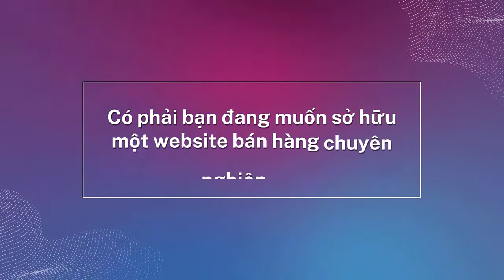9 bài học xương máu tôi đúc rút khi startup, người trẻ nên đọc để tránh đi vòng vo, mất cả cuộc đời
9 bài học xương máu tôi đúc rút khi startup, người trẻ nên đọc để tránh đi vòng vo, mất cả cuộc đời
1️⃣ Tặng tên miền quốc tế trị giá 300K
2️⃣ Tặng hosting cực khủng 8000 mb trị giá 800K
3️⃣ Tặng phần mềm diệt mã độc bản quyền Imunify trị giá 1600K
4️⃣ Tặng logo đẹp giản dị trị giá 300K
5️⃣ Tặng banner đẹp trị giá 300K
6️⃣ Tặng công nhập liệu 30 sản phẩm hoặc bài viết trị giá 900K
7️⃣ Tặng bảo mật website SSL miễn phí trọn đời giúp website bảo mật hơn.
8️⃣ Tặng công cài đặt 01 chiến dịch quảng cáo Google Ads trị giá 1000K
🏠 Văn Phòng Hà Nội:
🏠 Văn Phòng Đà Nẵng:
 🏠 Văn Phòng HCM:
37/2C/10 đường C18 P. 12 Q. Tân Bình,  Hồ Chí Minh.
☎️ Hotline miễn cước: 18006223 | 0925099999
9 bài học xương máu tôi đúc rút khi startup, người trẻ nên đọc để tránh đi vòng vo, mất cả cuộc đời
9 bài học xương máu tôi đúc rút khi startup, người trẻ nên đọc để tránh đi vòng vo, mất cả cuộc đời
v
9 bài học xương máu tôi đúc rút khi startup, người trẻ nên đọc để tránh đi vòng vo, mất cả cuộc đời